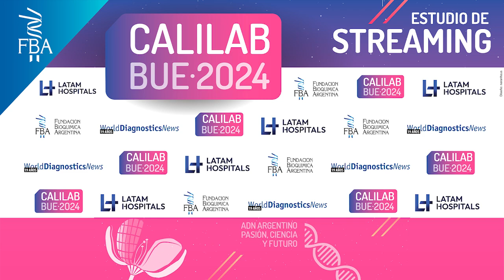Carlos Rodríguez Gerente general de FBA